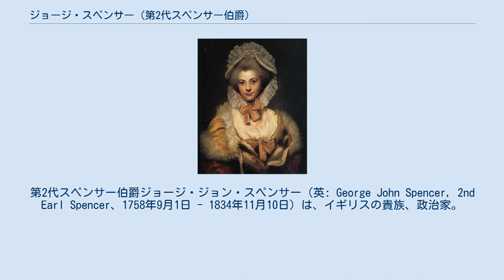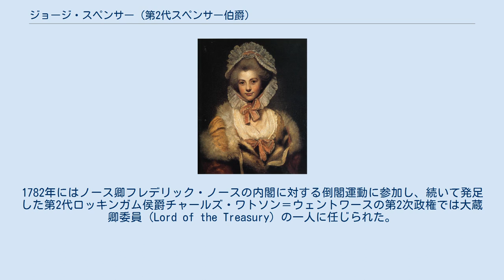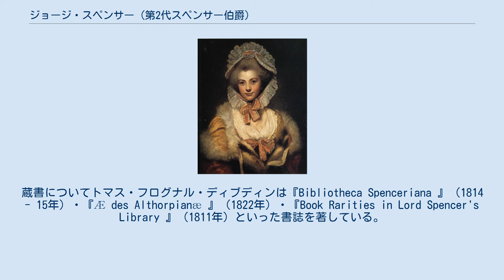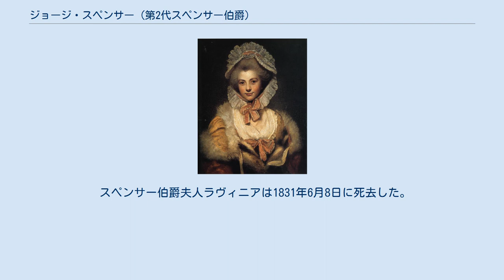ジョージ・スペンサー (第2代スペンサー伯爵)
第2代スペンサー伯爵ジョージ・ジョン・スペンサー（英: George John Spencer, 2nd Earl Spencer、1758年9月1日 - 1834年11月10日）は、イギリスの貴族、政治家。
ガーター勲章勲爵士（KG）、枢密顧問官（PC）、王立協会フェロー（FRS）、ロンドン好古家協会フェロー（FSA）。
 ホイッグ党に所属し、王璽尚書・海軍卿・内務大臣を歴任した。
1765年に父がスペンサー伯爵に叙されてから自身が襲爵する1783年までは「オールトラップ子爵」の儀礼称号を称した。
 1758年9月1日、イングランド・サリー州（当時。1965年にグレーター・ロンドンへ移管）のウィンブルドンで、後に初代スペンサー伯爵となるジョン・スペンサーの唯一の男子として生まれた。
 ハーロー校を経てケンブリッジ大学トリニティ・カレッジで学び、1778年に修士号（M.A.）を取得。
その後1780年までの2年はグランドツアーを行った。
 1780年から1782年までノーサンプトンシャー州選挙区選出の、1782年から1783年までサリー州選挙区選出のホイッグ党所属庶民院議員。
1782年にはノース卿フレデリック・ノースの内閣に対する倒閣運動に参加し、続いて発足した第2代ロッキンガム侯爵チャールズ・ワトソン＝ウェントワースの第2次政権では大蔵卿委員（Lord of the Treasury）の一人に任じられた。
1783年に父親の死去により爵位を相続し、貴族院に移った。
 フランス王ルイ16世が処刑されフランスとイギリスが開戦すると、スペンサーはエドマンド・バークが主張するフランス革命批判に同調し、首相ウィリアム・ピット（小ピット）の支持者となった。
1794年6月11日、小ピットにより初代スタッフォード侯爵グランヴィル・ルーソン＝ゴアの後任の王璽尚書に指名されるが、数日後神聖ローマ帝国駐箚特命全権大使に任じられウィーンへ赴任。
 帰国後、海軍卿（First Lord of the Admiralty; 海軍本部ファースト・ロード、海軍大臣）として再び入閣した。
スペンサーが大臣職を務めた6年間は、イギリスの海軍史において最も輝かしい日々であった。
イギリス海軍はサン・ビセンテ岬の海戦やキャンパーダウンの海戦に勝利し、スピットヘッドとノアの反乱を解決した。
また彼はナイルの海戦に先立ってホレーショ・ネルソンを地中海派遣艦隊の司令に指名した。
続く2年間ネルソンと半公式の通信を続け、ネルソンの健康状態が海上勤務に耐えられないならば帰国するよう提案している。
1801年に小ピットは首相を辞職し、スペンサーも職を離れた。
 1806年に初代グレンヴィル男爵ウィリアム・グレンヴィルの下で内務大臣に任じられた。
1807年の退任後は政界から引退、ノーサンプトンシャー州の経営や文学的・自然科学的趣味に専念した。
1813年から1825年まで王立研究所の第2代理事長を務めたほか40年にわたって大英博物館の理事であり、1812年にはRoxburghe Clubの発起人の一人として初代会長となった。
 晩年のスペンサーは蒐書家としても知られており、曽祖父の第3代サンダーランド伯爵チャールズ・スペンサーが作ったオルソープ図書館をヨーロッパ随一と評されるまでに再興させた。
蔵書についてトマス・フログナル・ディブディンは『Bibliotheca Spenceriana 』（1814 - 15年）・『Æ des Althorpianæ 』（1822年）・『Book Rarities in Lord Spencer's Library 』（1811年）といった書誌を著している。
コレクションは1892年にエンリケタ・オーガスティナ・ライランズによって購入され、ジョン・ライランズ図書館の所蔵となった。
 1780年に王立協会フェローに選出された。
1794年に枢密顧問官に列せられ、1799年にガーター勲章を授けられた。
ガーター勲章については、1797年に受勲を内示されたが初代ハウ伯爵リチャード・ハウが受けるべきとして一度辞退したエピソードがある。
 1834年11月10日にノーサンプトンシャー州オルソープで死去し、同州のブリントン...